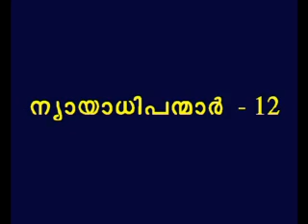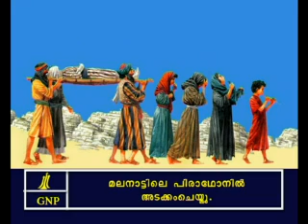Judges 12 Malayalam Picture Bible